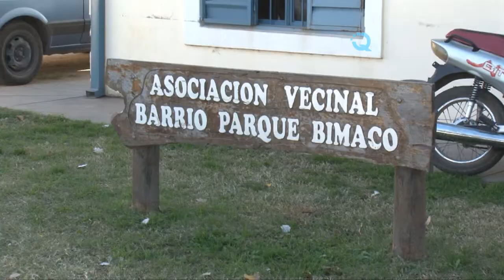PRESENTACIÓN PROGRAMA MI BARRIO RECICLA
MI BARRIO RECICLA
Lanzaron el plan municipal de medio ambiente denominado "Mi barrio recicla".  El objetivo es concientizar  a los vecinos sobre el correcto tratamiento de los residuos urbanos.